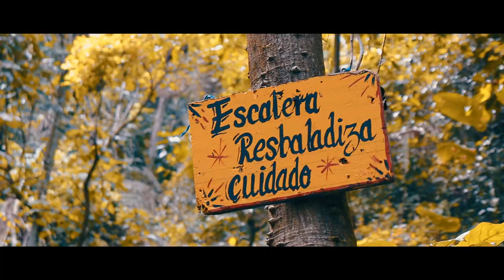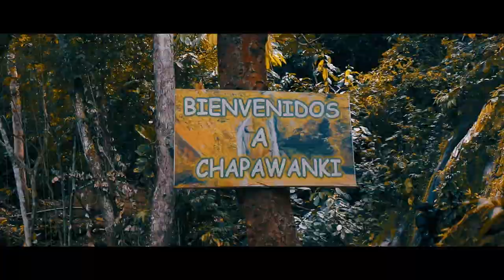CHAPAWANKI - UN LUGAR MARAVILLOSO | JACKO GARCIA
Este Maravilloso Lugar se encuentra entre Lamas y Pamashto, muy fácil de llegar, el cual te asombrará con sus 2 cascadas, con su hermosa flora y fauna; si alguna vez piensas venir a Lamas, ¡no puedes perdértelo!

No olviden darle mucho Amor compartiéndolo con todos sus amigos, padres, primos, abuelos y mascotas *_*